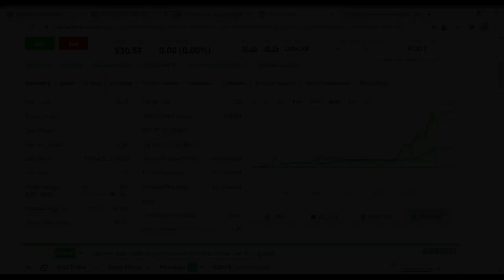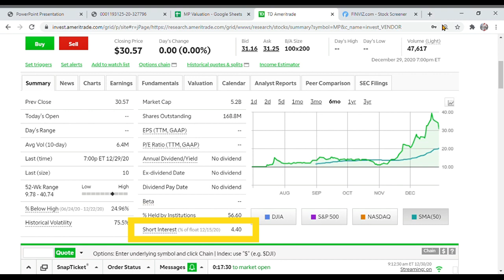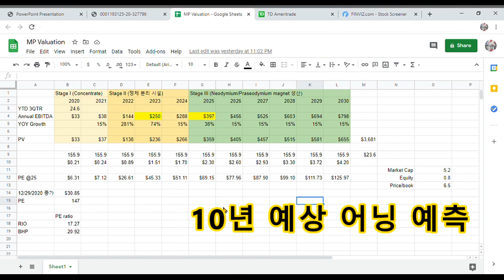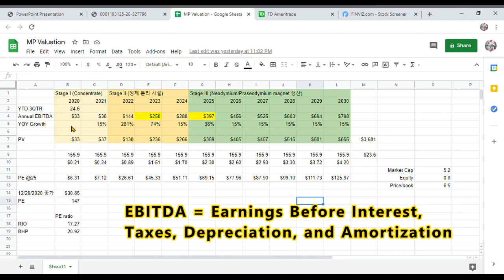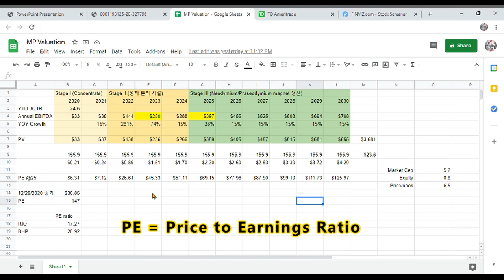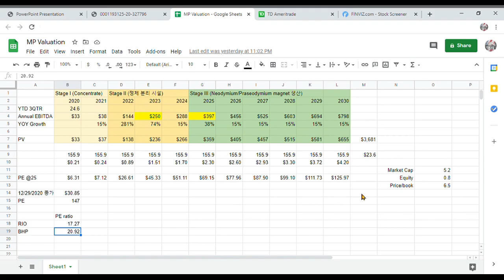종목 소개: MP Materials 미국내 희토류 생산 업체